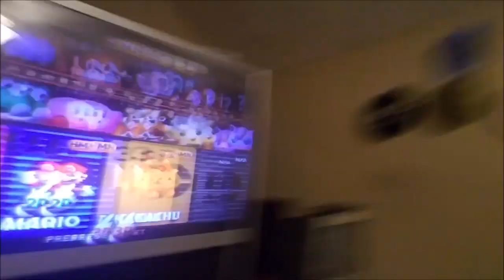Pool Party Palooza - June 9th, 2018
How many pool parties can we have? The answer is a number unbounded by time or space... except those are our only constraints so perhaps not.